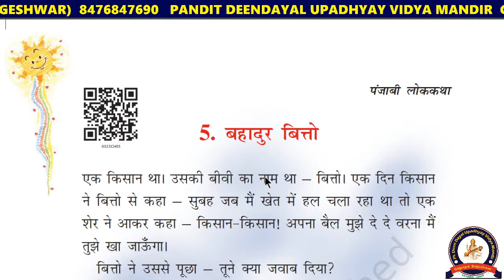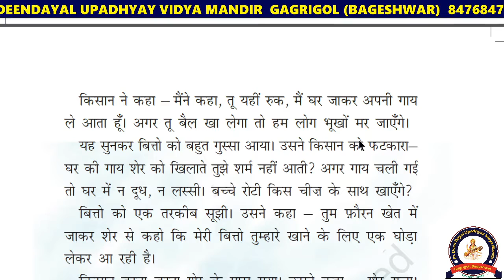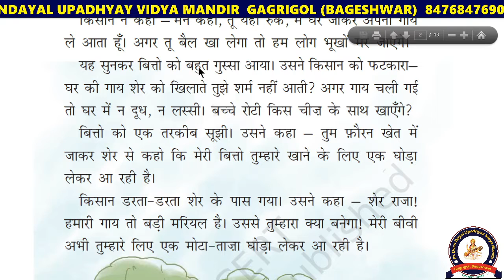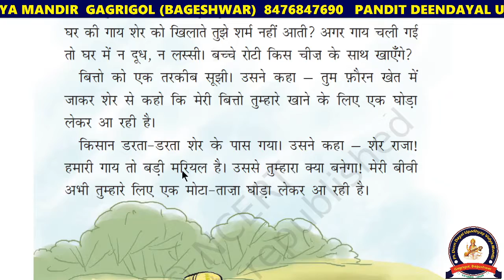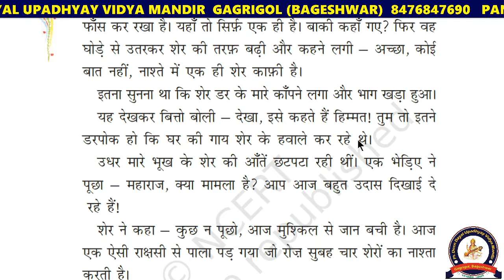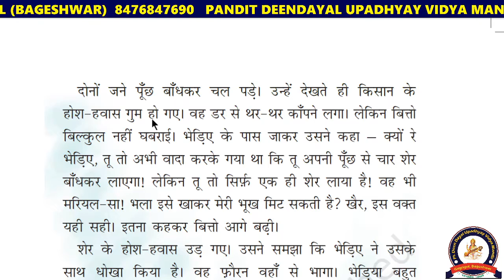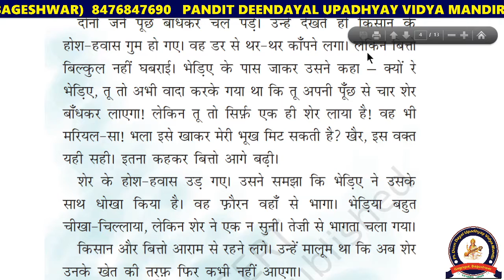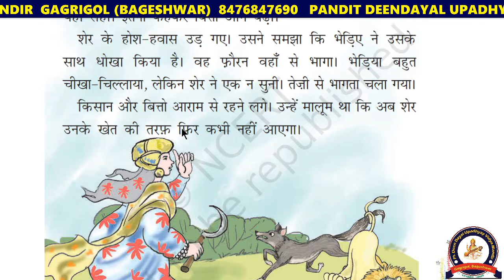बहादुर बित्तो || Bahadur Bitto || Chapter 5 || Class 3 Hindi with Exercise || NCERT || CBSE